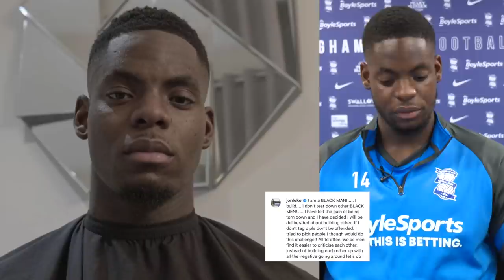Doing It For The Gram | Jonathan Leko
Jon Leko is first up in our new series 'Doing It For The Gram'. We quiz the Blues man about his IG profile, this one is well worth a watch!